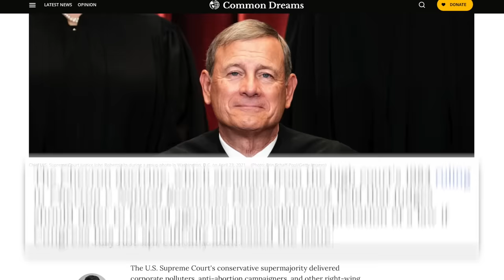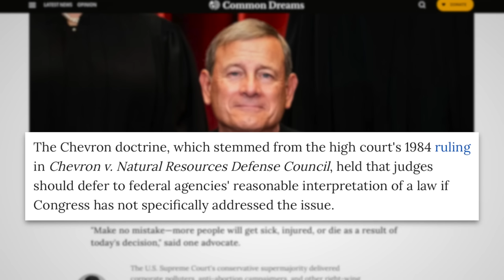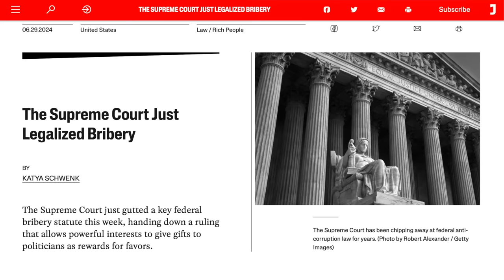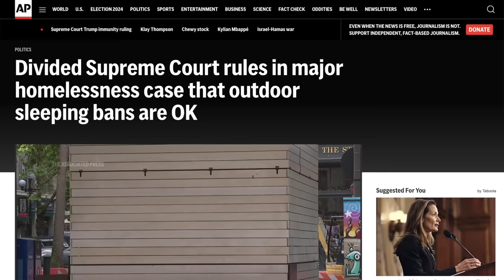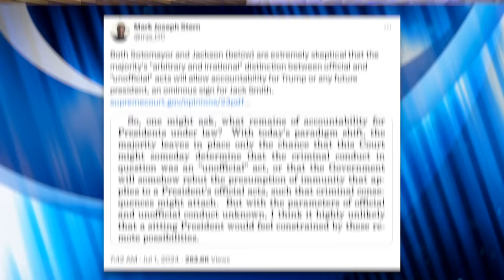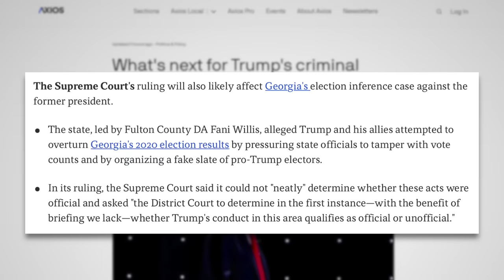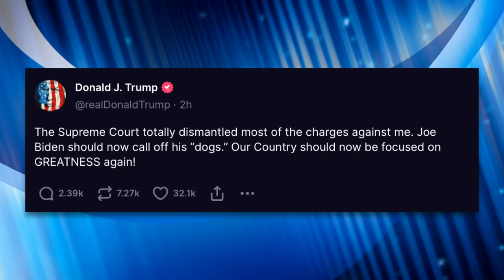Supreme Court Just Gave Presidents the Power to Stage Coups, Assassinate Rivals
The Supreme Court released a decision for Trump v. United States. The far right majority ruled that Presidents are effectively above the law and have absolute immunity. We’ll discuss the implications of this horrifying new decision and what it means for American democracy,

Additional Sources:
Mark Joseph Stern’s Full Analysis (Slate):

Recommended Articles:
SCOTUS Trashes Chevron Doctrine (Common Dreams):

Chapters:
0:00 Chevron Doctrine
3:14 Other Rulings
4:11 Trump v. United States
6:09 Supreme Court's Ruling
8:35 Absolute Immunity
10:21 Jack Smith's Case
12:56 Trump Celebrates
14:24 Republican Support
16:52 Outro